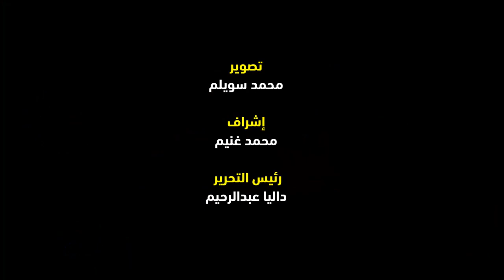البوابة نيوز يتصدر المواقع الإخبارية في تغطية قمة المناخ باستطلاع «إعلام القاهرة»